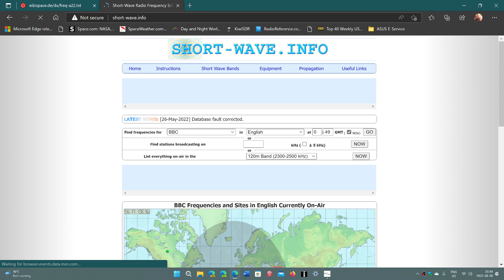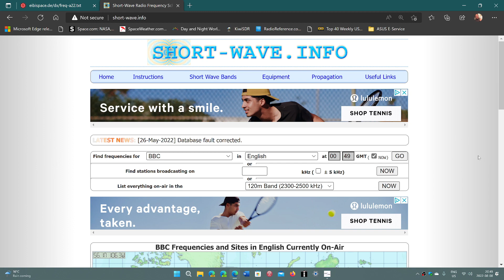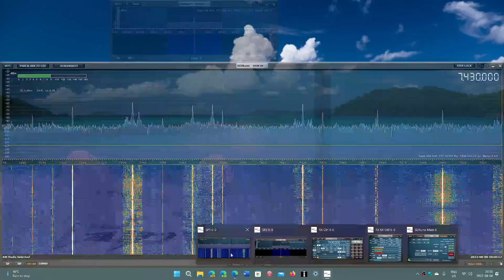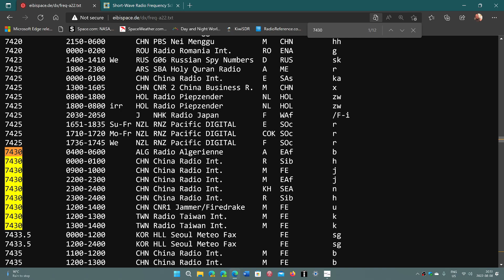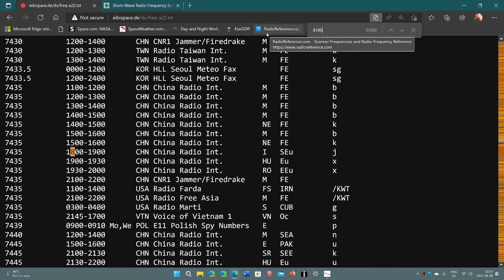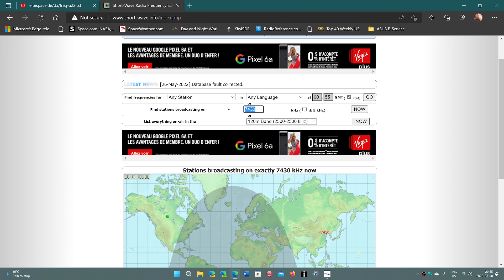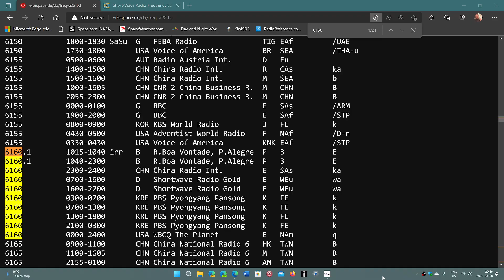Part 1 Identifying what you are listening to on shortwave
Using two online schedule resources, example of how I identify signals on the bands